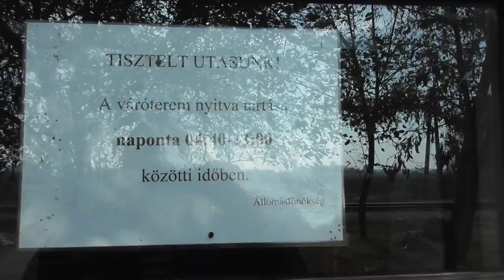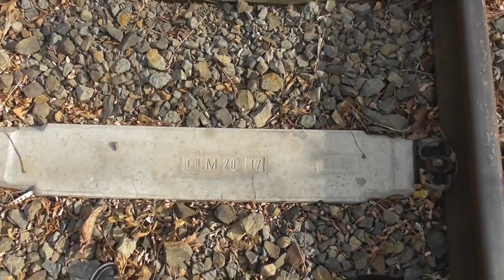2018. November Bicere állomás bemutatása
Egy kisállomás  a tanyavilágban a 128-as vonal mentén.